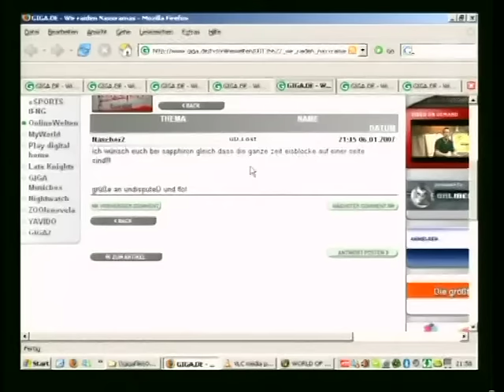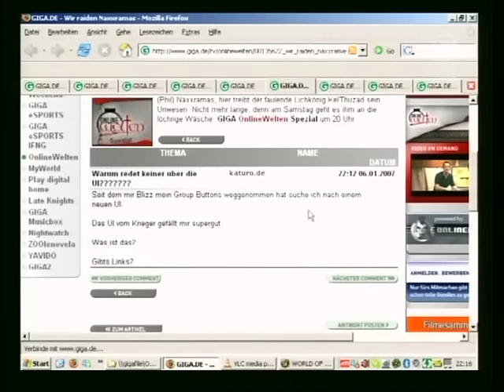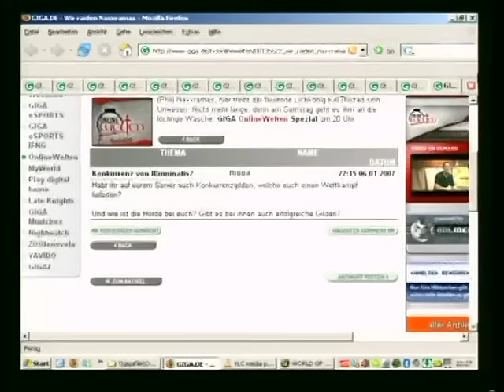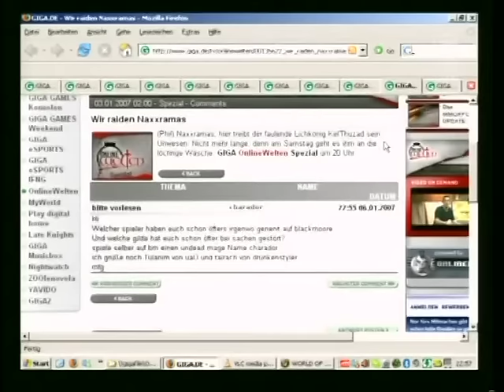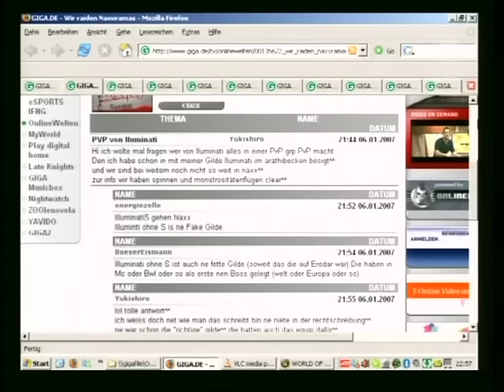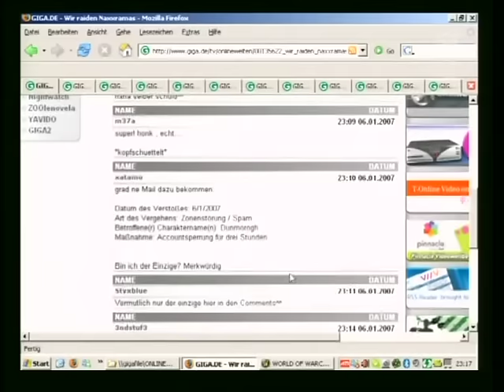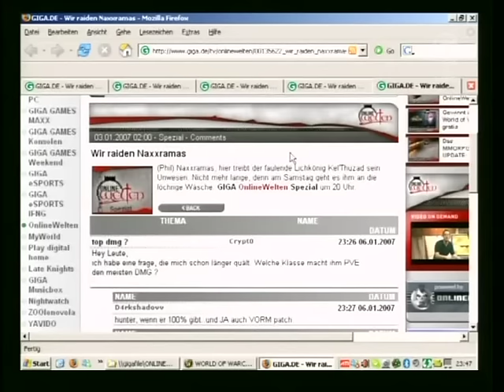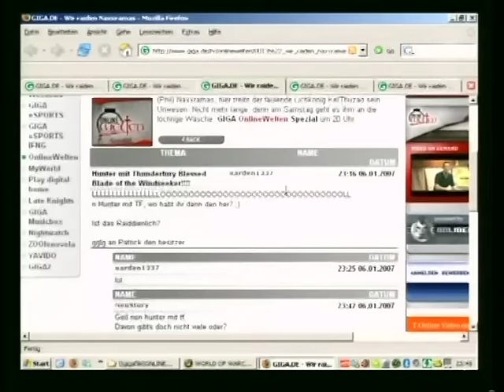GIGA Onlinewelten - WoW Live Raid "Naxxramas" (2007-01-06)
World of Warcraft Live Raid "Naxxramas"
Moderation: Florian Kamolz, Philipp Senkbeil
Gilde: Illuminati